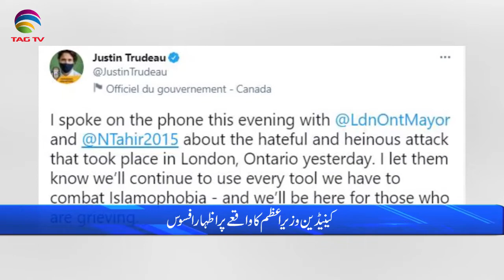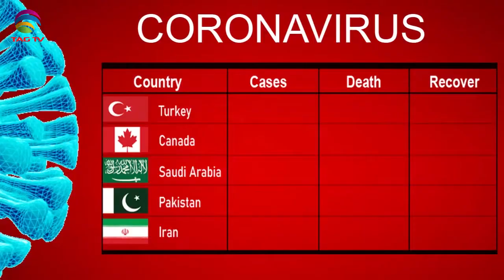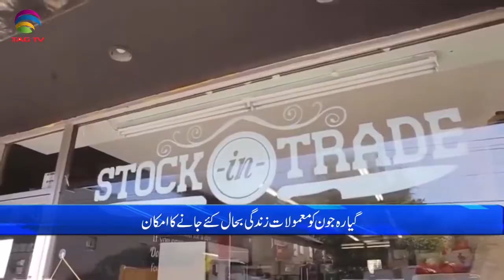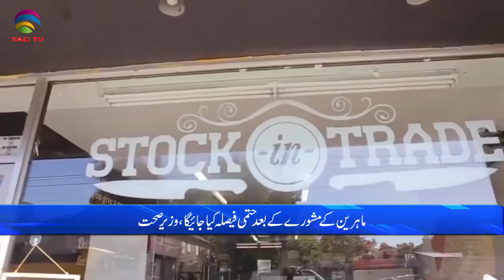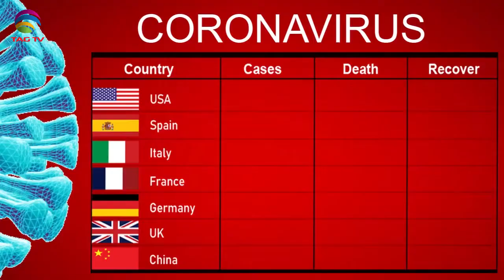International & Canadian News Bulletin in Hindi/Urdu - June 8, 2021